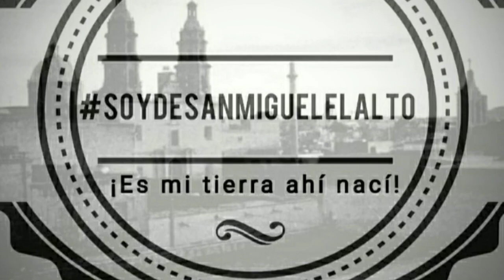Último domingo de Fiestas patronales en San José de los Reynoso 2021